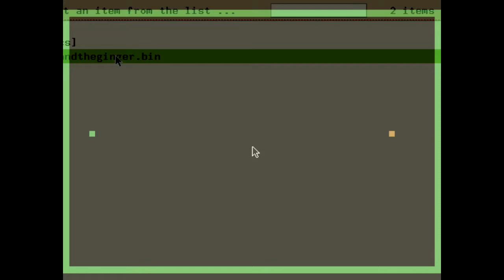Moly and the Ginger (MolyJam 2013)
"If you go into battle, you could win a ginger haired person!" AND "I still have nightmares about holding German sausages over my head"

Greg K: Designer/Programmer/Artist/Musican

Genre: Adventure
Engine / Tool: Atari 2600
Location: Boston